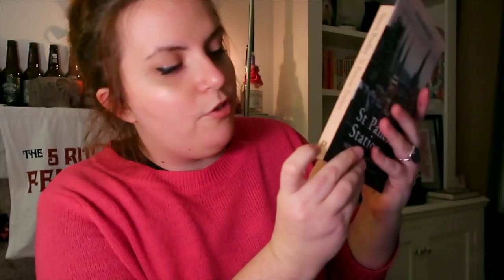5 Signs you should work in publishing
So you think you want to make books? Let's find out...

The Softbox Lighting I use: po.st/SoftboxLighting
My favourite external hard drive (actually survived me holding over a candle once, and multiple spills): po.st/ExternalHarddrive